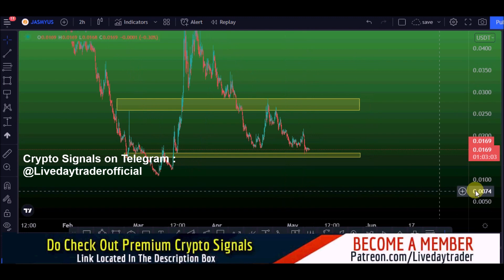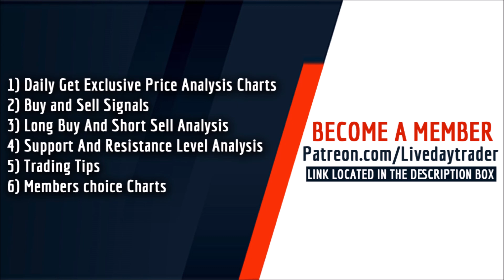Jasmy price prediction 80% Strong loading and strong support Jasmy technical analysis 7 May 2022